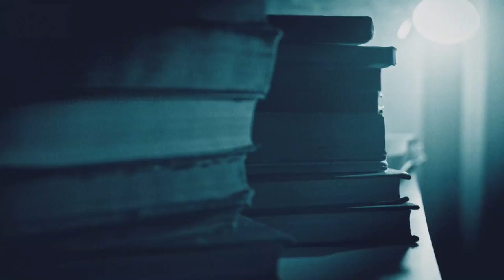تتر مسلسل "بشر" | Bashar" Tv Series Opening Sequence"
Produced By : E-Producers
DI & Graphics : SeVeN Pictures
Directed By : Ali Al somayen
Creative Director : MAZ
Post Production Supervisor - Editor : Mohamed Ammar
VFX & Compositing : Halawany
Colorist : Mahmoud Labib
E-Producers Crew :
Executive Producer : Mohamed Abd EL Samad  - Anwar Abu El Kheir
Post Producer : Yomna El Khatib

SeVeN Pictures is an Egyptian media company, After Our experience in the media field since 2006 from creative , production to post production we decided to mix all that fields and experiences in one place Offering a wide variety of services ranging from creating the idea to delivering the final project.